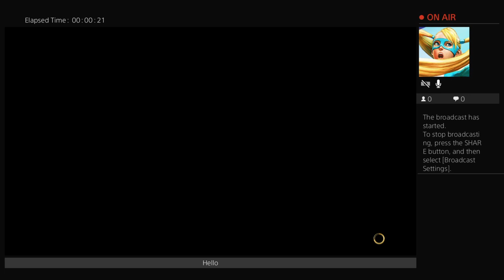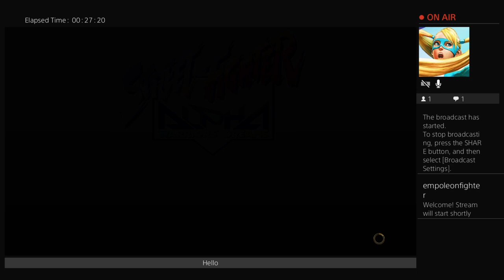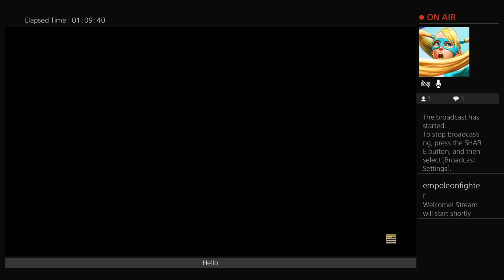Round 1... FIGHT! | 30th BDay Marathon | Street Fighter V